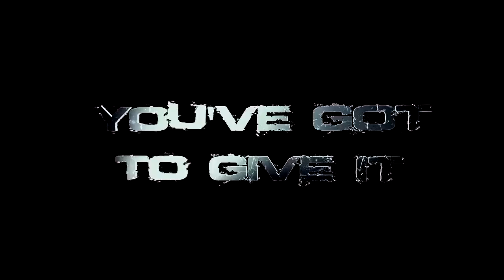200 BLOWS.mov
Action Drama trailer about Cage Fighting